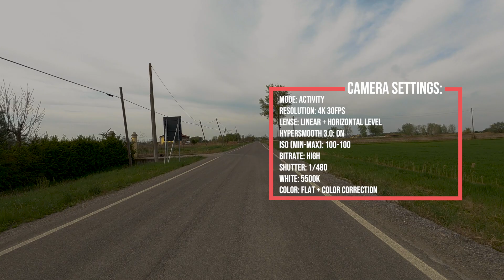GoPro Hero 9 Bike Test Footage 4K | Italia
Ciao a tutti, benvenuti! Come tanti videomaker (e appassionati di prodotti tecnologici) appena si acquista un prodotto nuovo si muore dalla voglia di metterci le mani sopra e di provare. Ho acquistato la nuova GoPro Hero 9 da qualche settimana. Ero molto indeciso da dove iniziare a sperimentare le sue funzioni.

Considerate le belle giornate di sole ho pensato ad una pedalata rilassante in campagna come primo test montando la camera sul manubrio. Ci troviamo nella bassa modenese, tra Carpi e Novi di Modena. Ho percorso circa 4 chilometri partendo da Via Remesina Esterna per raggiungere il centro abitato di Novi di Modena in circa 15min. Nonostante il vento a sfavore la stabilità è molto buona e si percepiscono minimamente le buche della strada.

Qui di seguito le impostazioni della fotocamera utilizzate:

MODALITÀ: Attività
RISOLUZIONE: 4K 30fps
LENTE: Lineare + HL
Hypersmooth 3.0: ON
ISO (min-max): 100-100
BITRATE: High
SHUTTER: 1/480
WHITE: 5500K

Hello everyone, welcome! As usuale, as soon I get a new piece of gear for my studio, I can’t wait to put my hands on it to test it. I’ve got my new GoPro Hero 9 few weeks ago. I was not sure yet fro where to start.

Considering how sunny were these days, I took the decision to take a relaxing bike ride in the countryside by muting the camera on the handlebar. The footage was shot in countryside of Modena county, between the towns of Carpi and Novi di Modena. It’s about 4km route from via Remesina Esterna to Novi town center and it takes about 15mins. Please consider that it was very windy and those roads have holes spread all over the route, but as you can see, the result is still pretty good.

Those are the camera settings used during this session:

MODE: Activity
RESOLUTION: 4K 30fps
LENSE: Lineare + Horizontal Leveling
Hypersmooth 3.0: ON
ISO (min-max): 100-100
BITRATE: High
SHUTTER: 1/480
WHITE: 5500K